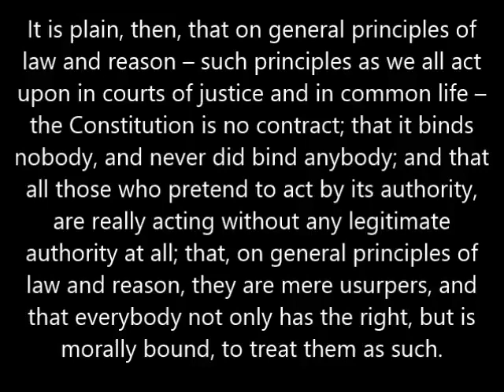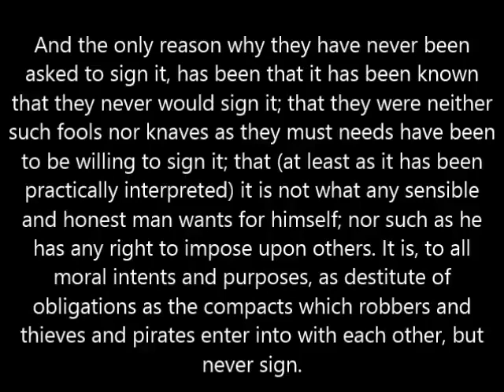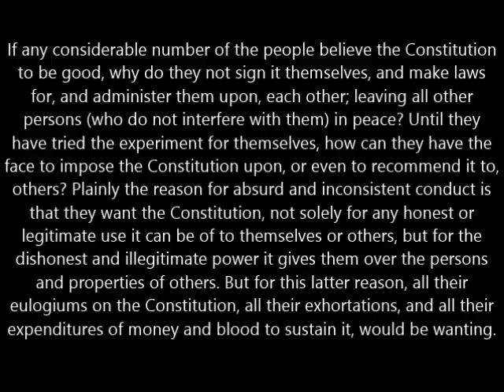Lysander Spooner | No Treason: The Constitution of No Authority (Section 7)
❤ Do something good! Please consider donating to the Monaco family, to help them care for their son Emmett who has Krabbe Disease. Also, do what you can to spread the awareness of this rare disease.

Let's have a LIVE chat!